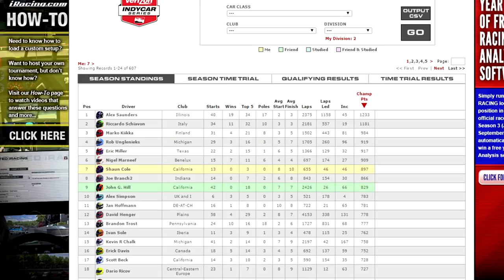Video Blog: Montoya Vs. The Ganassi Gang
This last weekend we saw one of the greatest racing championship battles in recent history.  The final Indycar race at Sonoma had four drivers all having a shot at winning the championship.  This setup what would likely be an incredible race.

The race itself played out even better then anyone could of imagined.  Montoya was forced to fight for all he was worth and in the end lost the title in a battle.   Dixon won that championship on a tie breaker made off of a spreadsheet.

Shaun talks about some of the big moments from that race and how each effected the outcome of the championship.  He also talks about how this compares to sim racing and how we all might find ourselves in Montoya position one day.

To see more video like this or to comment on this one please visit The Simpit